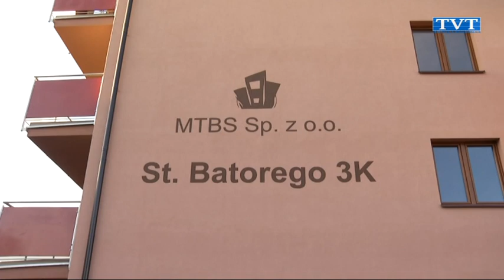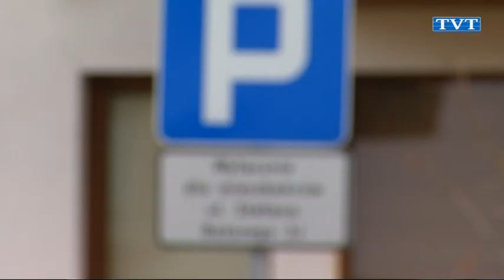Mają kolejny TBS